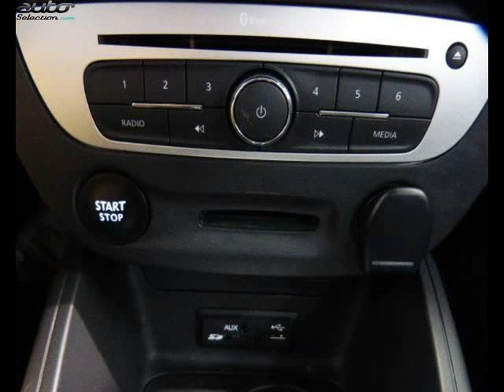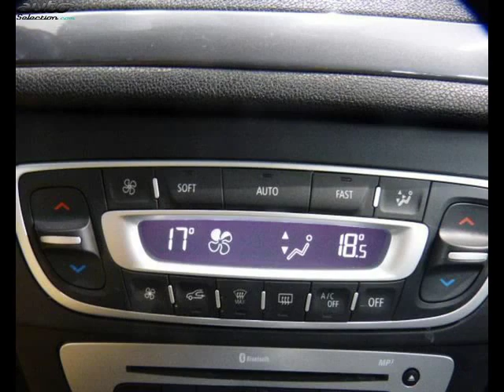Renault megane estate occasion visible à Pontivy présentée par Renault pontivy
Cette Renault megane estate occasion disponible à Pontivy dans le 56 est mise en vente par Renault pontivy - 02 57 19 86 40 - tous les détails sont